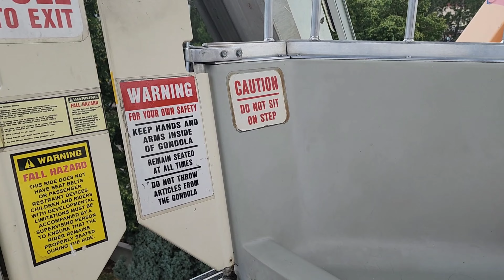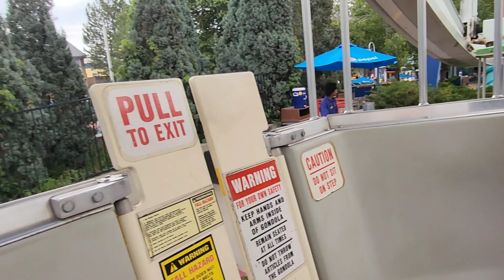Summer Fun at Elich Gardens Amusement Park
Myka spends a day at Elich Gardens Amusement Park at Denver, Colorado. The park had water activities and her favorites were the Wave pool and the Tunnel slide. She also rode the different theme park rides like roller coaster, ferris wheel, crazy bus, bump car, and a lot more.. It was a fun day for a 6 year old!